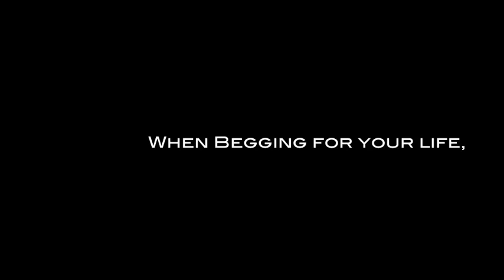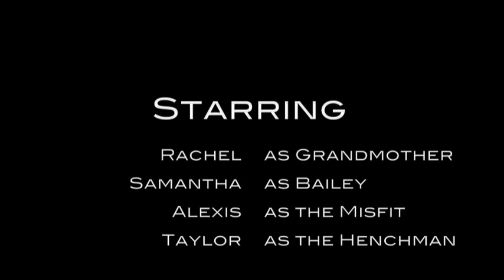A Good Man is Hard to Find